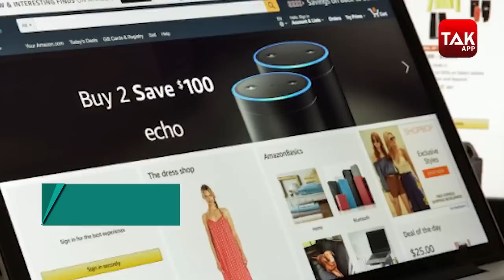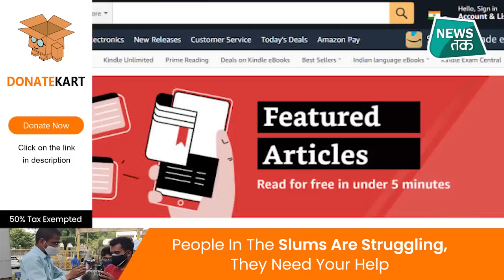What's new in market: Amazon App पर मुफ्त में क्या है नया और खास?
Help Voice of slum in their mission to help thousands get oxygen and life saving Equipment

ग्राहकों को लुभाकर अपनी पैठ मजबूत करने के लिए कंपनियां मार्केट में नए-नए ऑफर लाती रहती हैं... इसी क्रम में Vivo कंपनी ने अपने एक बजट स्मार्टफोन के लिए जियो के साथ मिलकर नए ऑफर की घोषणा की है... कंपनी ने Vivo Y1s फोन के साथ 'JioExclusive'ऑफर लाई है...